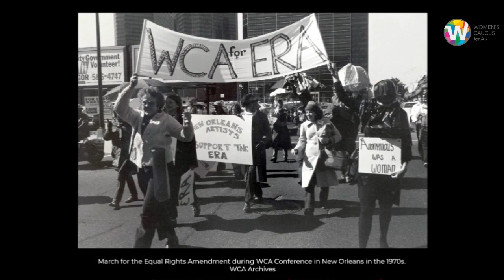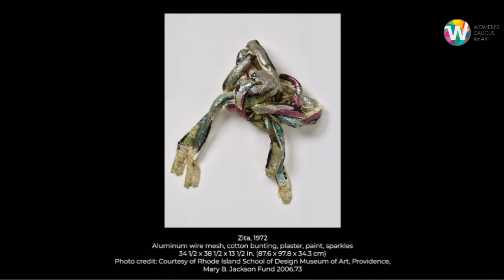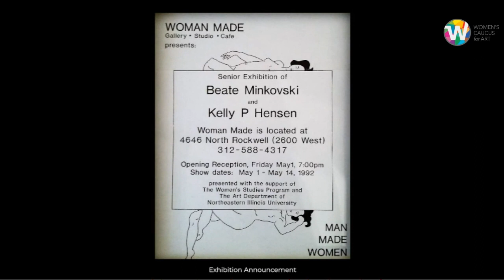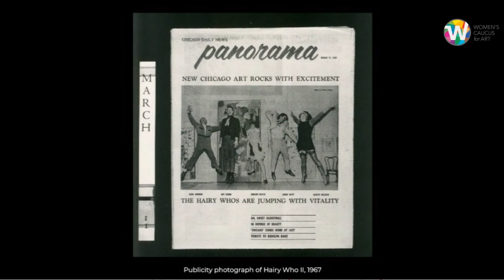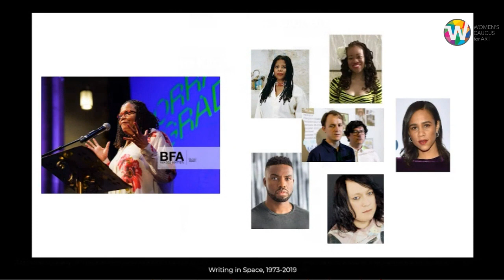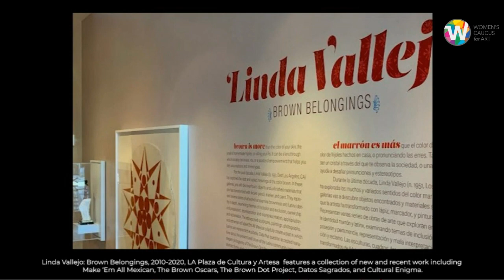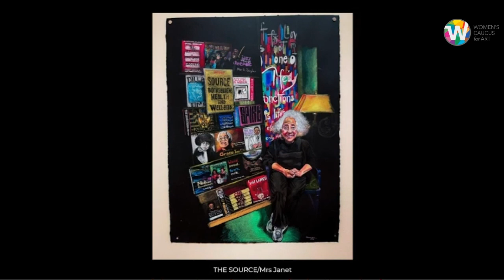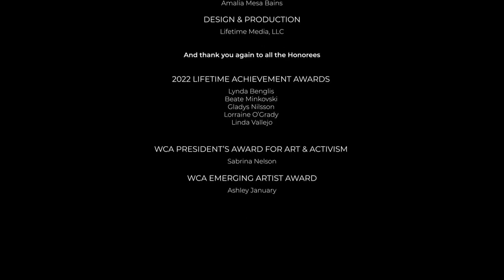41s WCA Lifetime Achievement Award Life Show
41s WCA Lifetime Achievement Award aired on Thursday, February 16, 2023 and was streamed again on March 1, 2023.

The 41st Women’s Caucus for Art Lifetime Achievement Awards honored Lynda Benglis, Beate Minkovski, Gladys Nilsson, Lorraine O’Grady, and Linda Vallejo. Sabrina Nelson was the recipient for the President’s Award for Art & Activism, and Ashley January was the new WCA Emerging Artist Awardee.

For more on WCA's Honor Awards and the women artists honored over the past 40 years,